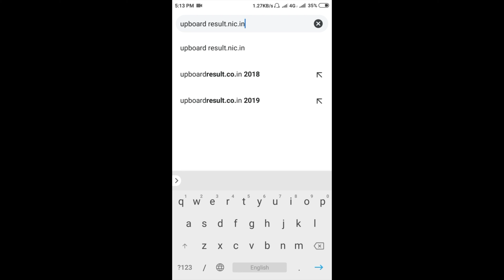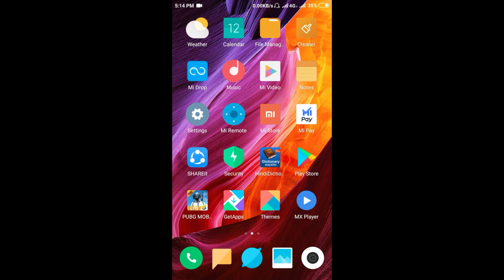Check UP Board Result 2020 | Kerala SSLC result 2020 realeased | SSLC Kerala Class 10 & 12 result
Kerala SSLC result 2020 realeased